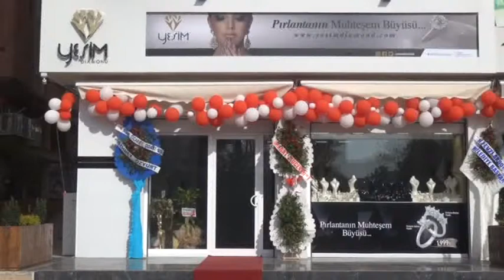14 Şubat Sevgililer Günü Yoğunluğu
14 Şubat Sevgililer Günü Yoğunluğu

Her yıl 14 Şubat tarihinde kutlanan 14 Şubat Sevgililer Günü bu yılda kutlandı. 14 Şubat gününün olmazsa olmazları arasında yer alan hediye alışverişi nedeniyle bugün gerek çiçekçilerde gerekse pırlanta, altın ve gümüş takı satılan yerlerde yoğunluklar oldu.

Özelikle çiçek satışı yapılan yerlerde yoğunluğun olduğu gözlendi. Konuyla ilgili konuşan Yeşim Çiçekçilik sahibi İbrahim Halil Polat, geçen yıllara nazaran bu yıl sevgililer gününün Afrin’deki operasyonlar nedeniyle buruk geçtiğini ama önemli olan satışın değil askerin bulunduğu yerden zaferle ayrılmasıdır diyerek 14 Şubat’ı diğer günlere nazaran yoğunlukla geçirdiklerini söyledi.

Yeşim Diamond Nizip Şube Müdürü Kasım Öztürkmen ise, hem açılışa özel hem de 14 Şubat Sevgililer Günü nedeniyle büyük kampanyalar yaptıklarını ve bu kampanyayı ise vatandaşların en iyi şekilde değerlendirdiğini ifade etti.